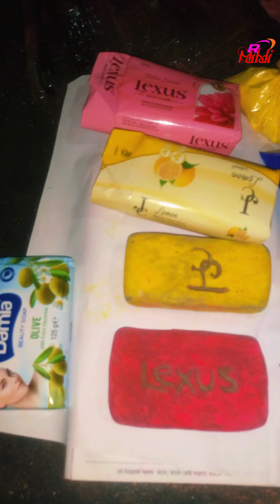গায়ে হলুদের তত্ব পাঠানো হচ্ছে আমাদের পক্ষ থেকে হবু বোনাই এর বাড়িতে, কি কি ডুবলিকেট বানানো হয়েছে!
গায়ে হলুদের তত্ব পাঠানো হচ্ছে আমাদের পক্ষ থেকে হবু বোনাই এর বাড়িতে, কি কি দেয়া হচ্ছে আর কি কি মজা করার জন্য ডুবলিকেট বানানো হয়েছে দেখে খুঁজে বের করুন!